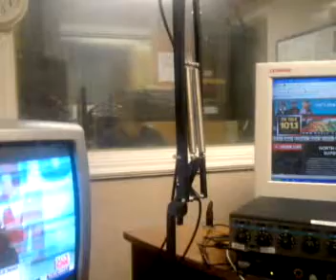Tour of WZTK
What a shithole